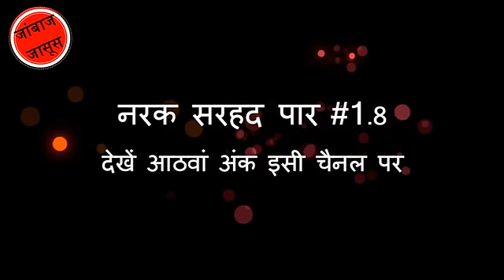नरक सरहद पार पाकिस्तान: जांबाज जासूस विनोद साहनी की कहानी - भाग 7 - Brave Spy Returned From Pakistan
जांबाज जासूस विनोद साहनी की कहानी : नरक सरहद पार पाकिस्तान भाग 7
Brave Spy Vinod Sahni's Story : Narak Sarhad Paar Pakistan part 7

नरक सरहद पार किताब किंडल अमेजॉन पर उपलब्ध

जिस तरह सरबजीत सिंह की पाकिस्तान की जेल में तिल-तिल कर मौत होती है, ठीक उसी तरह भारत के सैंकड़ों सरबजीत पाक की जेलों में आज भी सड़ रहे हैं। एक सच ऐसा है जो हम स्वीकार करना नहीं चाहते हैं लेकिन यह जहरीला घूंट हमें पीना ही होगा। ये भारत में के वे लाल हैं, जिन्हें खुफिया एजंसियां अपने छोटे से फायदे के लिए बेवकूफ बना कर पाकिस्तान में जासूसी के लिए भेजती हैं लेकिन पकड़े जाने पर उनसे पल्ला छुड़ा लेती हैं।

भारत मां के इन नौनीहालों की सुध लेने वाला कोई नहीं है। उनकी जिंदगी का सच भारत में किसी को पता नहीं है।

इन अनाज जासूसों का परिवार सारी दुनिया में रो-रो कर आंसुओं का सैलाब बहाता घूम रहा है लेकिन उनके दर्द के दरिया से किसी को कोई फर्क नहीं पड़ता है।

हिंदुस्तानी हुक्मरानों और अवाम तक उनकी चित्कार पहुंचाने का एक प्रयास इंडिया क्राईम कर रहा है। इस आस में कि उसकी चित्कार और आहें, दिल्ली की बहरी सरकार तक पहुंच जाएं।

जानिए कि इन जासूसों के साथ पाकिस्तान में कैसे-कैसे भयानक अत्याचार और शारीरिक व मानसिक प्रताड़ना दी जाती हैं, उनके साथ वहां क्या होता है, लेकिन जब वे किसी तरह छूट कर जिंदा वापस आते हैं तो भारत में उनके साथ क्या होता है।

हमने ऐसे ही एक जासूस विनोद साहनी से बातचीत की और उसका एक-एक अंश जस का तस आपके लिए पेश कर दिया है।

सवाल यह न उठाएं कि क्या इस तरह के खुलासे भारत की सुरक्षा के खतरा तो नहीं बन जाएंगे या इससे विश्व बिरादरी के सामने हमारी नाक कट जाएगी। यदि इतना ही भय है तो बेदिल और बहरी सरकार पहले इन हिंदुस्तानी सपूतों की सुध ले। हमें सबसे अधिक खुशी होगी।

आपका वीडियो भी खास शो बना कर हम दिखाएंगे। अपना नाम व शहर का नाम वीडियो में सबसे पहले बताना ना भूलें।

इन पर राय देना भी न भूलें। हमें आपकी राय का इंतजार रहेगा।

टिप्पणी
इस श्रंखला का मकसद उन गुमनाम देशभक्तों के अधिकारों के प्रति सरकार और लोगों को जागरूक करना है, जिन्होंने अपना जीवन देश सेवा में लगा दिया। अपने परिवारों से बरसों तक दूर रहे। बेतहाशा प्रताड़ना झेली। ऐसा ही एक मामला हाल ही में सुप्रीम कोर्ट पहुंचा था, जिसमें ऐसे ही एक देशभक्त को सरकार से मुआवजा देने का आदेश जारी हुआ था। हम बात कर रहे हैं, सूचना के उन प्रहरियों की, जो दूसरे देशों में रह कर यह जोखिम भरा काम बखूबी करते हैं। आम भाषा में हम उन्हें जासूस कहते हैं। यह धारावाहिक दूसरे देशों में रह कर खुफिया और गुमनाम एंजेंटों की असली, हैरअंगेज और दर्दभरी कहानी की श्रृंखला है। उनकी जुबान से, उनके दर्द का बयान है। हां, इतना ज़रूर कहेंगे, इस श्रृंखला का मकसद देश हितों को नुकसान पहुंचाना नहीं है, यह तो मानवीय अधिकारों पर भारत सरकार और हमारे हुक्मरानों के ध्यान में लाना है।